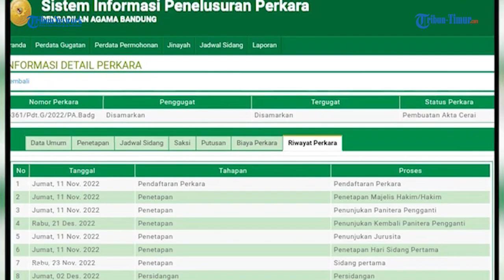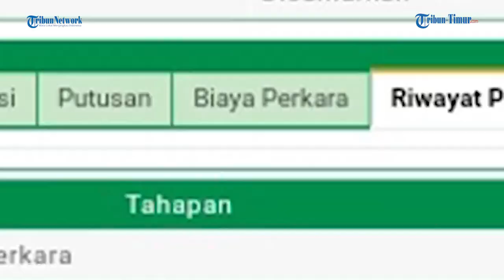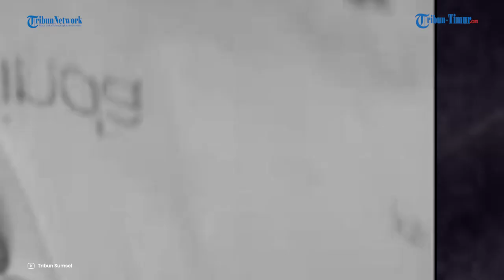Alshad Ahmad Hamili Mantan Pacar, Nikahi Lalu 2 Bulan Kemudian Diceraikan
TRIBUN-TIMUR.COM - Warganet gempar dengan fakta jika Alshad Ahmad teryata seorang duda.

Kekasih Tiara Andini ini ternyata baru saja bercerai dengan istrinya Nissa Asyifa yang juga dikenal sebagai mantan kekasihnya.

Gugatan cerai Alshan Ahmad terhadap Nissa Asyifa baru dikabulkan pada 2 Desember 2022.

Padahal saat itu Alshad diketahui masih berpacaran dengan Tiara Andini.

Panitera PA Bandung, Dede Supriadi, membenarkan adanya sidang perkara dengan klasifikasi cerai talak atasnama Alshad Kautsar Ahmad yang terdaftar di PA Bandung.

Perkara perceraian itu didaftarkan pada 11 November 2022 dan sudah diputus pada 2 Desember 2022.

Lalu, para pihak berperkara itu sudah membacakan ikrar untuk bercerai per 28 Desember 2022 dan akta perceraian di antara keduanya sudah diterbitkan

Fakta ini kini viral hingga nama Alshad menjadi trending Twitter.

Dari kabar yang beredar, Alshad menikahi Nissa dalam kondisi sedang hamil 8 bulan.

Dan dua bulan kemudian Alshad menggugat cerai Nissa.

Nama Alshad Ahmad beberapa hari ini sedang diramaikan dengan isu tak sedap.

Baik di Twitter, Instagram, hingga TikTok membahas tentang sosok Alshad Ahmad.

Berawal dari unggahan sang mantan kekasih Nissa Asyifa yang mengunggah foto bayi dan menyinggung tentang kekecewaan yang diduga diperuntukkan pada seseorang.

Publik langsung dibuat penasaran lantaran tidak pernah mengetahui jika Nissa hamil ataupun menikah.

Dari situlah, spekulasi menuju ke sosok Alshad, hingga komentar-komentar yang diduga dari teman Nissa mulai speak up.

Hingga kini terungkap semuanya jika Alshad dan Nissa sudah pernah menikah dan kini bercerai.